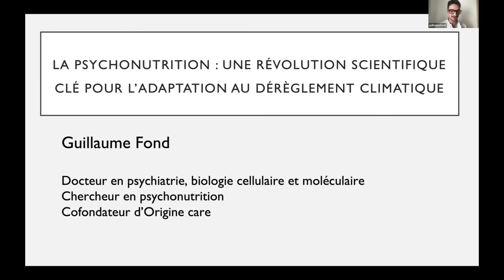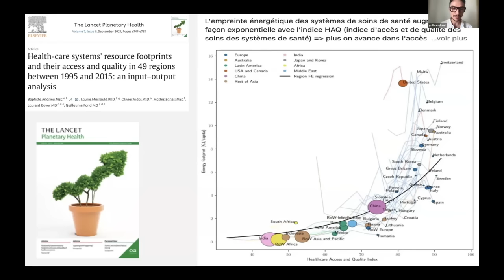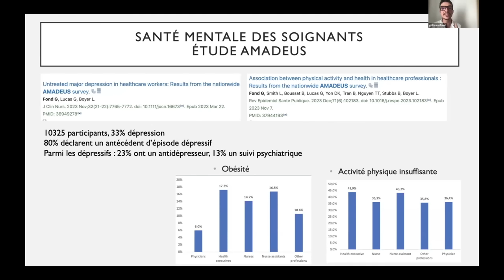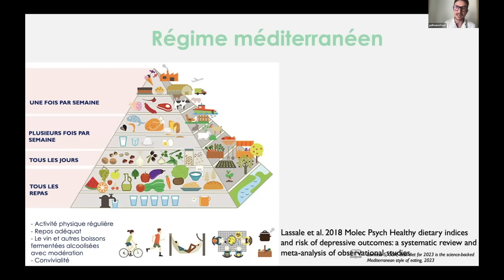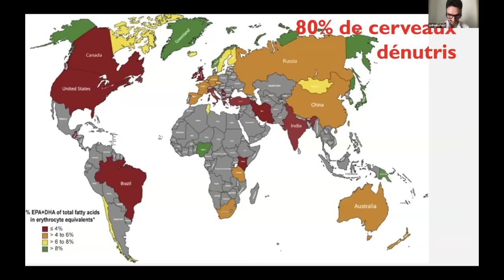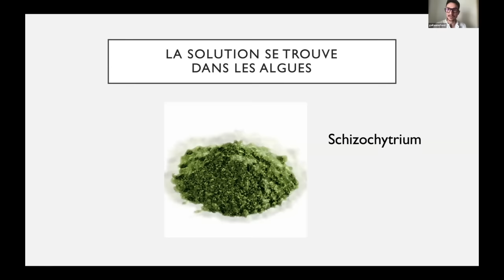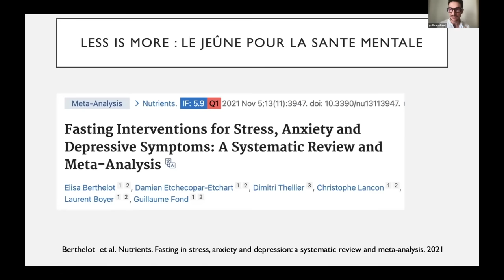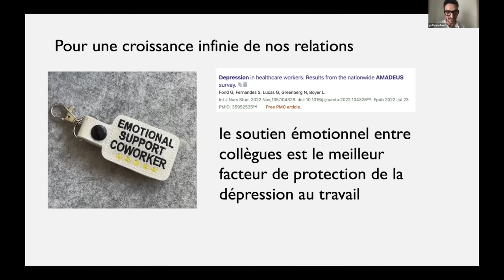Changement climatique et santé mentale. Université de la Sorbonne, Paris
Conférence "Dérèglement climatique et santé mentale" à la Sorbonne.